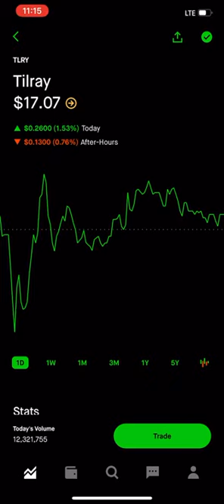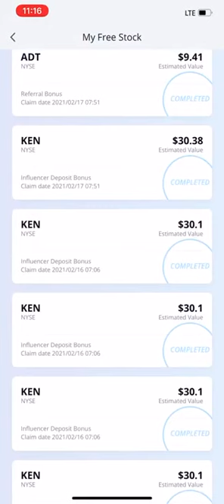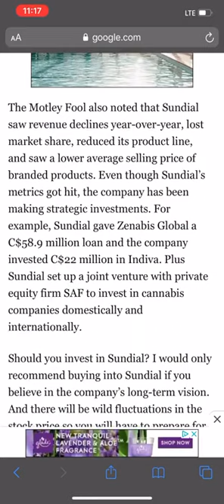Sundial Growers (SNDL) Stock! MASSIVE EXPLOSION SOON! PRICE PREDICTION